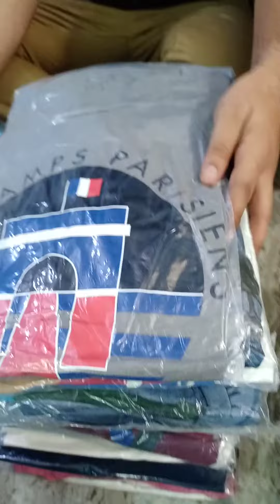no retail ONLYwholesale 8468949826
*WELCOME TO GAURKEE COLLECTION *
** गौरकी संग्रह की जानकारी प्राप्त करने के लिए नीचे दिए गए लिंक पर क्लिक करें!👇*

*✅My Indian mart link*👇
*Gaurkee, Delhi*
GST 07BPJPG6402H1Z2
IndiaMART Verified Supplier

*✅My Flipkart Page*👇